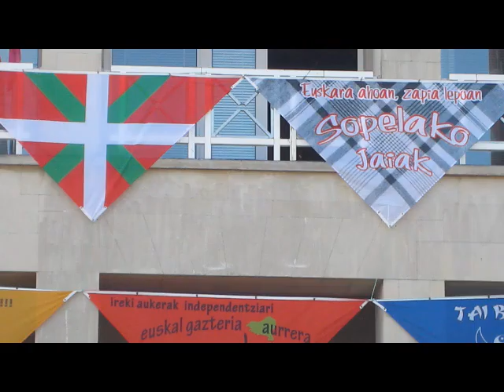SOPELAKO JAIAK SAN PEDROAK 2014 06 26 KOADRILEN ERAKUSTALDIAK